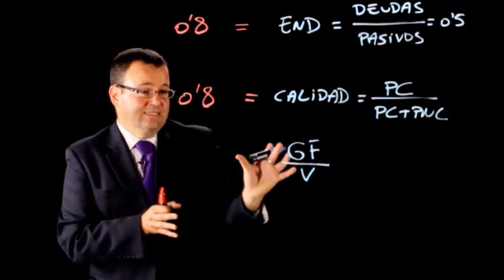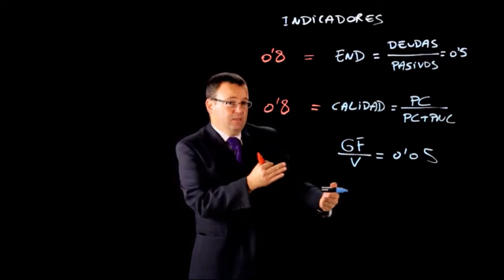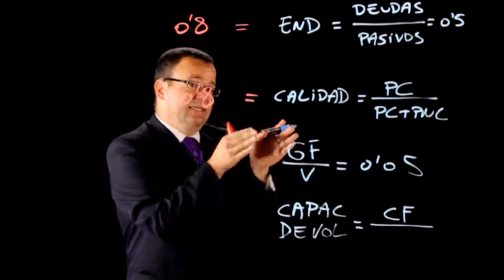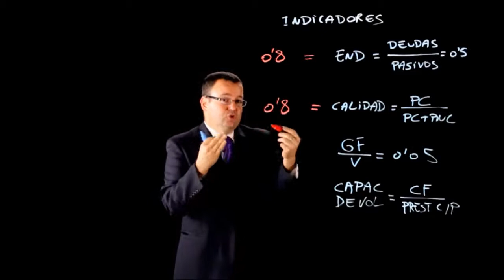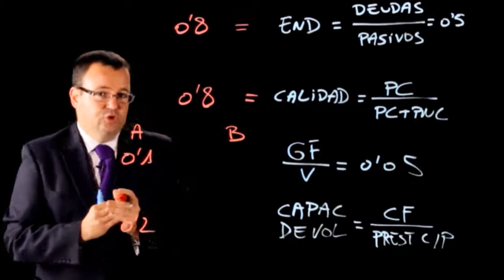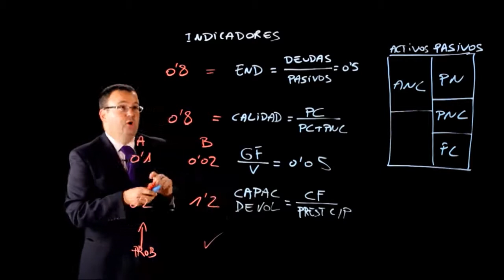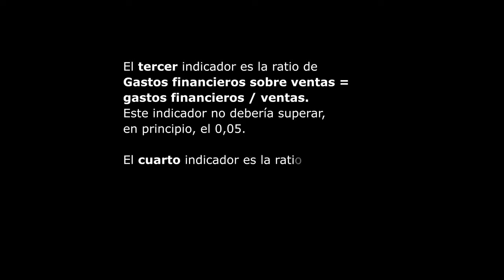19 Endeudamiento 2da parte Finanzas para no financieros